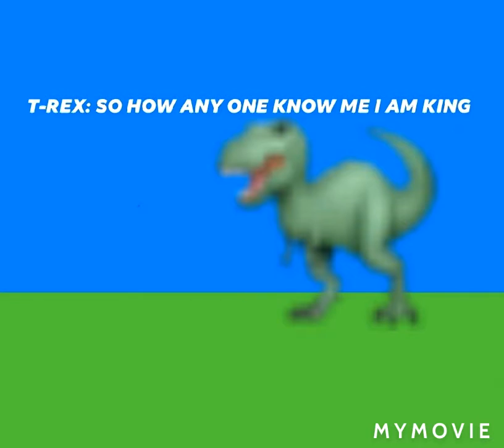king of the dino pt-2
this is pt-2 part 3 has not making we are makeing